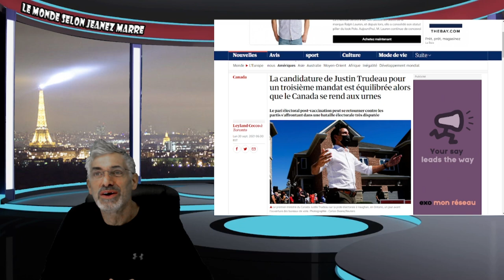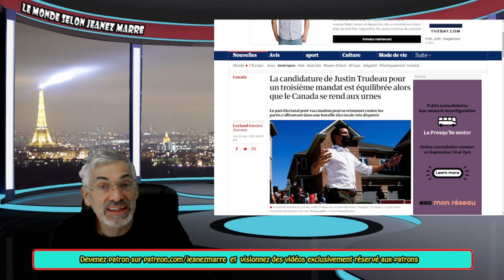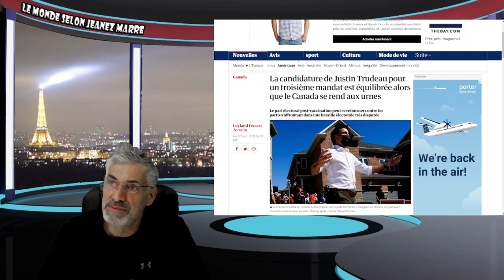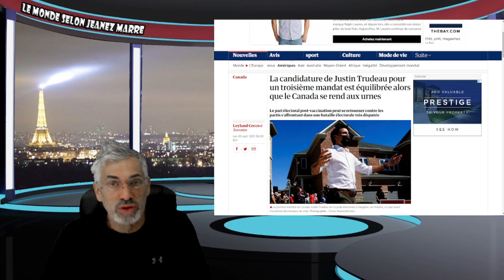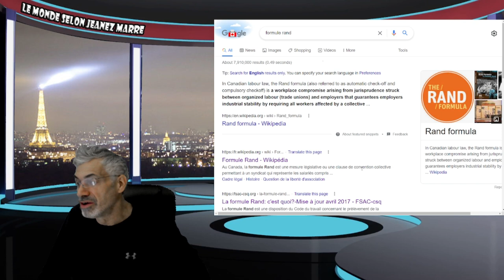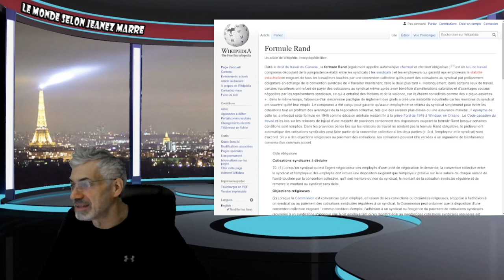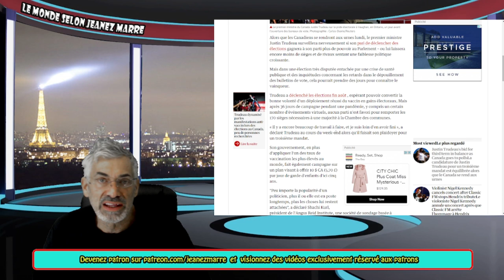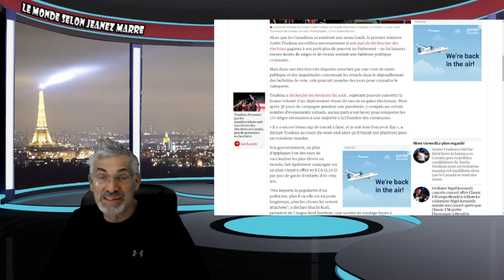ÉLECTIONS AU CANADA;LE BON PEUPLE VA DÉCIDER QUI VA GOUVERNER LE PAYS POUR LES 4 PROCHAINES ANNÉES.